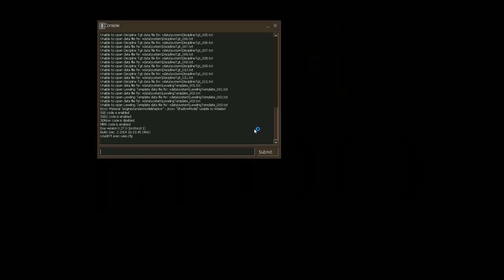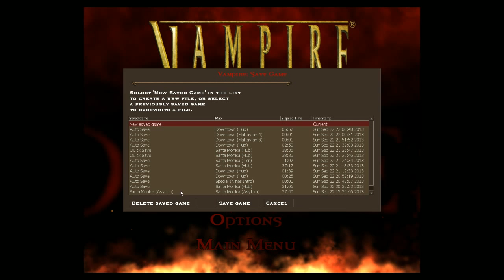Lets Play VtM Bloodlines 3:Santa Monica part 3 and Downtown part 1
Playing my malk chick... third part of Santa Monica :P

kept playing so also downtown part 1 (first 2 main quest missions)